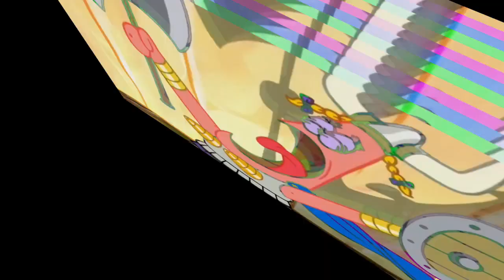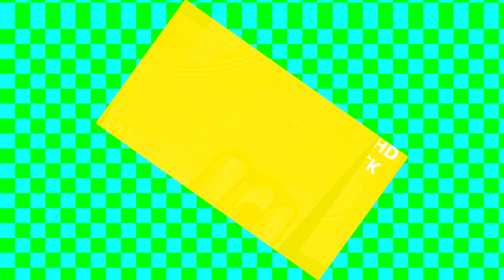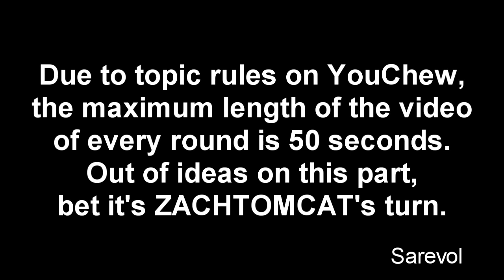Veg Replace Tennis Can Patrick Star be a STAR in SpongeBob's Commercial? SpongeBob Rounds